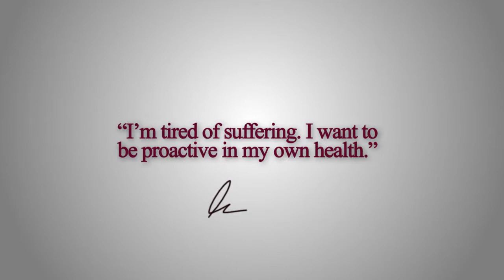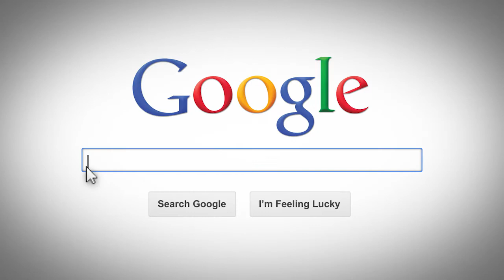The Story Behind Healthy Habits Living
Carly Neubert, Nutritionist and Patient Advocate, discusses her path to a happier life and how she finally feels in control of her health!
and shop for thousands of supplements and vitamins that can help you take control!